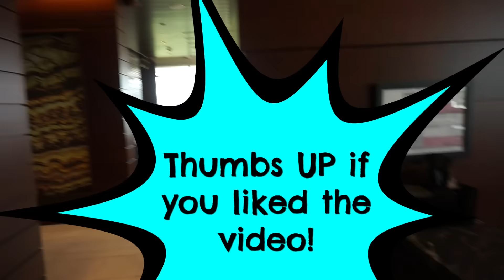Physique Update! //PROGRESS PICS// Sunday Funday LEGDAY!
WATCH MY "HOW TO EGG WHITE OATS VIDEO!"